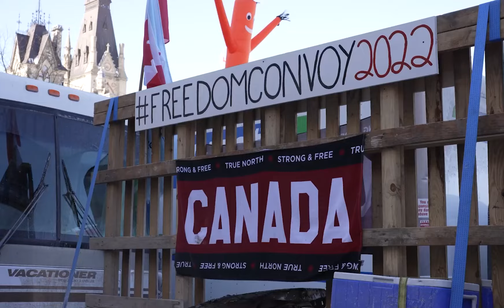Ontario Party - I Still Believe